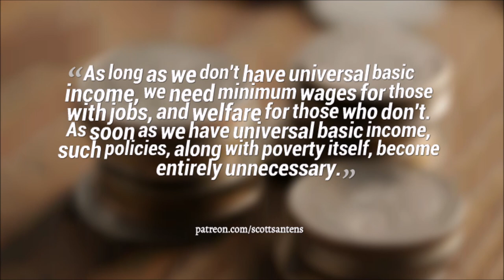Minimum Wages vs. Universal Basic Income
Is there another option in the minimum wage debate? Yes, and it's called universal basic income. In this clip, I explain the difference, and how UBI is the only option that will not only raise wages, but can even eliminate poverty entirely.